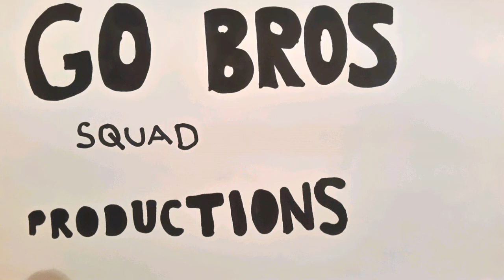Charlie vs jeevan 2 trailer 1